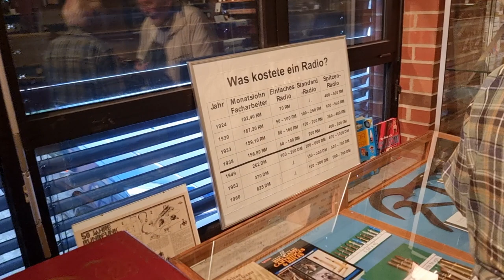Volkmars Livemusikgruss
BLUES OP KÖLSCH so das Programm der KÖLN KALK BLUESBAND am 30. Oktober 2022 im Int.  Phono+Radio-Museum Dormagen